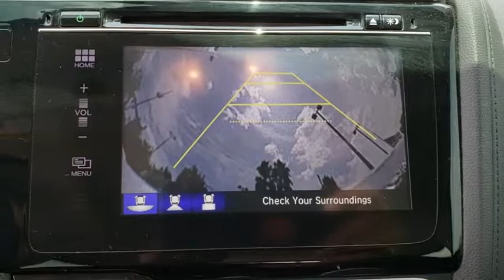2016 Honda Fit Longwood, Orlando, Lake Mary, Sanford, Daytona Beach, FL KM094763D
Silver Used 2016 Honda Fit available in Longwood, Florida at Parks Toyota. Servicing the Orlando, Lake Mary, Sanford, Daytona Beach, FL area.

Parks Toyota
1701 South Woodland Boulevard

CLEAN CARFAX NO ACCIDENT, ONE OWNER, BLUETOOTH HANDS FREE, REAR BACK UP CAMERA, REMAINDER OF FACTORY WARRANTY, POWER MOONROOF/SUNROOF, LOCAL TRADE, 2 KEYS, SERVICE RECORDS AVAILABLE, DEALER INSPECTED, NON SMOKER, Fit EX, 4D Hatchback, 1.5L I4, CVT, Silver Metallic, Blk Cloth. Certified. Recent Arrival! 38/32 Highway/City MPG** Priced below KBB Fair Purchase Price!Honda Certified Used Cars Details:* Warranty Deductible: $0* Transferable Warranty* Vehicle History* Limited Warranty: 12 Month/12,000 Mile (whichever comes first) after new car warranty expires or from certified purchase date* Roadside Assistance* 182 Point Inspection* Powertrain Limited Warranty: 84 Month/100,000 Mile (whichever comes first) from original in-service dateHere at Gary Yeomans Honda, the measure of our success isn't the number of vehicles sold; it's the number of customers who return to us. Gary Yeomans Honda is, and always has been, a beacon of exceptional customer satisfaction in the automotive retail industry. Your satisfaction is the foundation of our family-owned and operated Gary Yeomans Honda that's proudly serving Daytona Beach, Palm Coast, Deltona and beyond. There are numerous reasons why choose Gary Yeomans Honda:We not only provide the services of professional and courteous talented team; Honda Certified technicians, and financial experts all with the single focus of addressing each of your needs with the utmost respect, care and attention to detail. We also offer access to amenities not found in some of the highest rated luxury resorts. From airport shuttle service, to a guest lounge, we aim to make you feel at home. Offering over $4,000 in benefits over the course of four years, our Preferred Owner Benefits is just one of many ways we say thank you to our loyal customers from Volusia County, Flagler County and beyond.If you're looking for a new vehicle, we have one of the largest selections of brand new Honda models including Accord, Civic, CR-V, HR-V, Pilot, Odyssey, Ridgeline, Fit, Insight, Clarity Plug-in Hybrid and more. If you need a pre-owned vehicle, there are plenty of used and certified pre-owned Honda models, as well as models from other makes like Toyota, Nissan, Ford, Mazda and more. Our commitment to excellence does not end with the sale, though. In order to ensure a positive ownership experience, we staff an onsite auto service and repair department. And for those of you who prefer to perform their own work, we also maintain a vast collection of auto parts for sale. Gary Yeomans Honda Daytona truly has every one of your automotive needs covered.The only question left now is how we can best serve you. Or, stop by and see us in person at 752 North Tomoka Farms Road, Daytona Beach 32124 today.TAKING CARE OF OUR CUSTOMERS EVERYDAY. TO INSURE THEIR SATISFACTION. COME SEE ME ANTHONY MACCHIA SALES MANAGER AT GARY YEOMANS...HONDAS ,WHERE WE WILL NOT WASTE YOUR TIME OF MONEY..Awards:* JD Power Vehicle Dependability Study * ALG Residual Value Awards * 2016 KBB.com Best Resale Value Awards Subcompact Car * 2016 KBB.com Brand Image Awards2016 Kelley Blue Book Brand Image Awards are based on the Brand Watch(tm) study from Kelley Blue Book Market Intelligence. Award calculated among non-luxury shoppers. Kelley Blue Book is a registered trademark of Kelley Blue Book Co., Inc.Reviews:* Unmatched small car versatility thanks to unique rear seat design; high fuel economy; spacious seating and cargo area; excellent visibility. Source: Edmunds